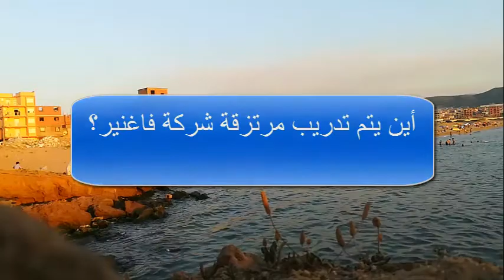الشركات العسكرية الروسية الخاصة .. الموت من أجل المال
الشركات العسكرية الروسية الخاصة أخذت دورًا مهمًا في الحروب في الدول المختلفة مثل سوريا وأوكرانيا حيث ساعدت النظام السوري في حربه على المعارضة، وفي ليبيا أيضًا دعمت حليفة حفتر، في أوكرانيا حيث تدعم الانفصاليين في قتالهم ضد الجيش الأوكراني وفي دول أخرى مختلفة، شركة فاغنير هي تحولت من شركة محلية إلى شركة عسكرية دولية تمولها دول مختلفة من أجل مصالحها.

روسيا سوف تستفيد في السنوات القادمة كثيرًا من الشركات العسكرية الروسية الخاصة، لأنها ترى بأن هذه الشركات فعالة أكثر على أرض الواقع ولديها إمكانيات أكثر في العمليات المختلفة.

سيرغر بريغوجين طباخ بوتين هو من أسس شركة فاغنير وبريغوجين لديه الكثير من المشاريع الاستثمارية لسوريا وليبيا، حيث يستخدم عناصر فاغنير لبسط السيطرة على البلدان التي تتواجد فيها، للحصول على فرص استثمارية في هذا البلد